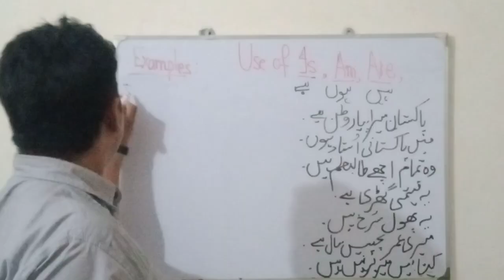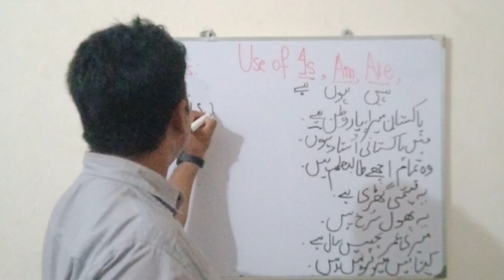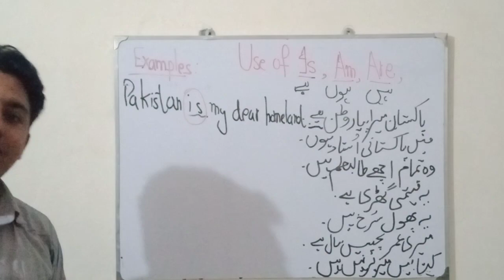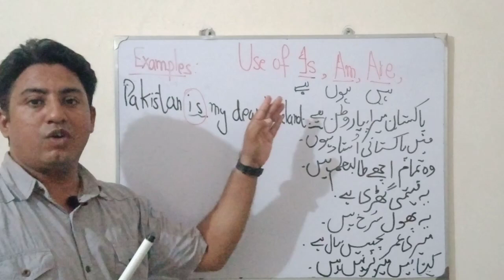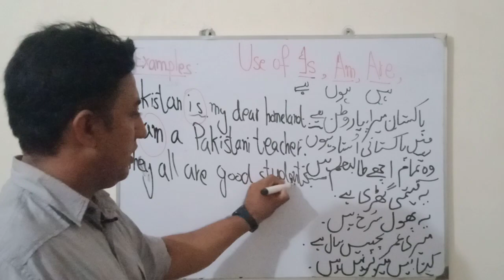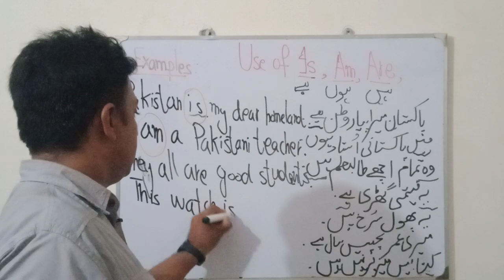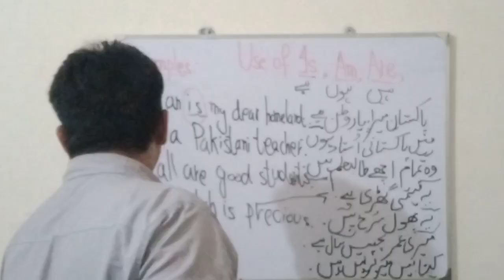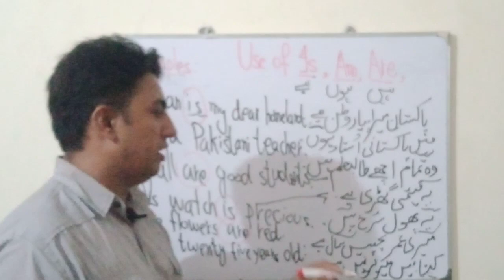How to translate Is Am Are.Art of Translation.IS AM ARE (Part#4)